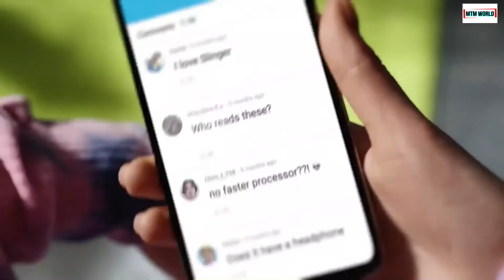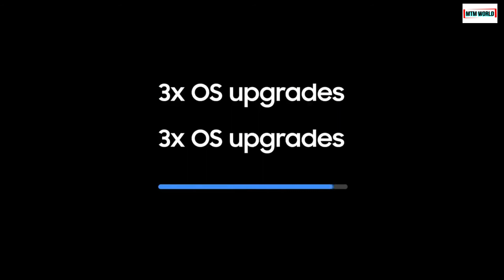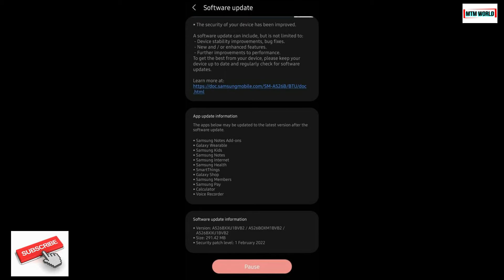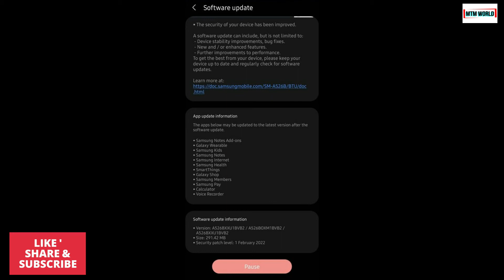SAMSUNG GALAXY A52 FEBRUARY 2022 UPDATE | GALAXY STOCK APPS | FEBRUARY 2022 UPDATE GALAXY A52S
Dear all friends, In today's video we will discuss about the latest update of Samsung galaxy A52. We will see and discuss about this update's version no, update size and change log.

SAMSUNG GALAXY A52 FEBRUARY 2022 UPDATE,
GALAXY STOCK APPS,
FEBRUARY 2022 UPDATE GALAXY A52S,
GALAXY A52 FEBRUARY 2022 UPDATE,